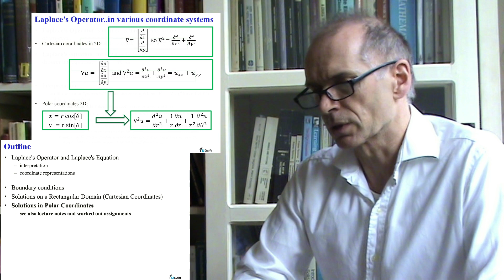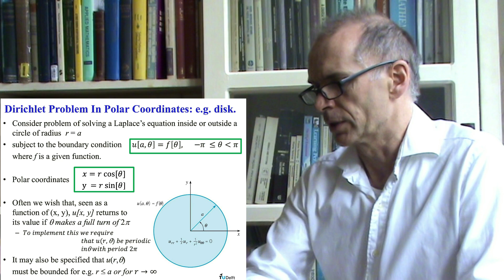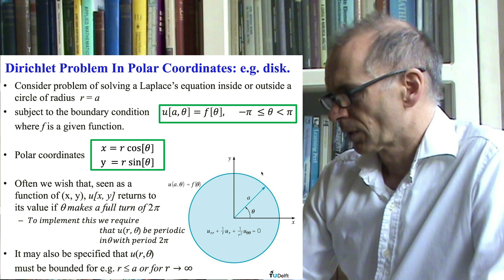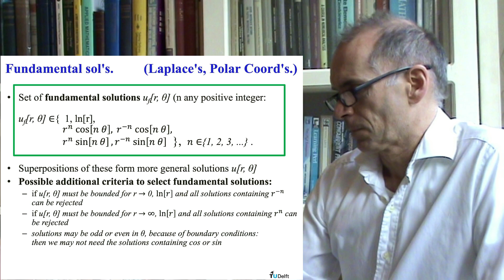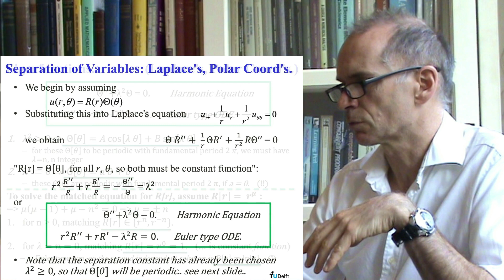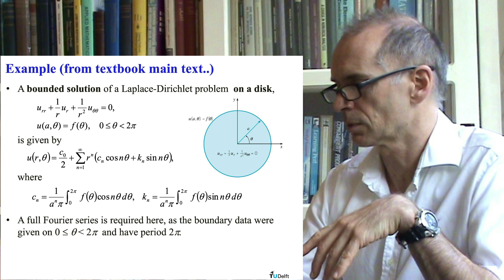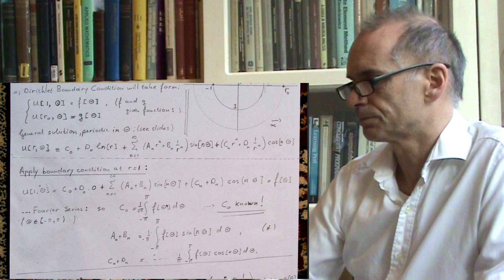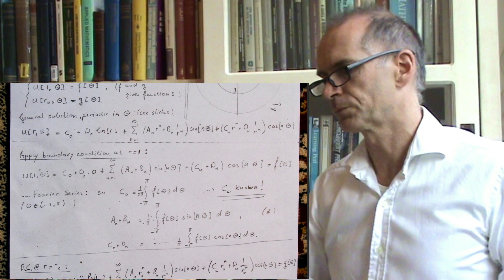Laplace's Equation (part 2): Non-Rectangular Domains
Part of Lecture Series on Differential Equations for B.Sc. 2 Aerospace Engineering.
Episode: "Laplace's Equation (part 2):
Solutions in Non-Rectangular Domains;
Polar Coordinates"

Explanatory Animations:
05:03 Polar Coordinates

by
Ramses van der Toorn
assistant professor
Mathematical Physics

00:00 Title
00:12 Episode Title
00:22 Welcome and Relevance of Topic
00:01 Outline
01:18 Recapitulation of some Findings of Previous Episode
02:17 Recap: Boundary Condition for Laplace's Equation
02:56 This Episode: Circular Domains: Disk, Ring
04:24 Dirichlet Problem Bound by a Circle
05:03 Intermezzo: Explanation and Animation of Polar Coordinates
06:42 Possible Applications and Interpretations
07:51 Why Polar coordinates are Convenient for a Dirichlet Problem on a Disk
11:30 Remark about other Curvilinear Coordinate Systems
12:31 Technical Detail: Choices for the Range of Angle theta
13:27 Pay Attention: (Anti) Symmetric Boundary Conditions?
14:50 Pay Attention: Continuity going Round Full Circle?
17:34 Terminology: "Single Valued Solution"
18:38 Bounded solutions, especially for r approaching 0
20:11 Boundary Conditions at Infinity e.g. Gravitational Potential
20:53 Again: Boundary Conditions Select Useful Solutions
21:23 Tip: Commonalities and Differences Between what Happens in Cartesian versus Polar Coordinates
23:19 The Evaporating Glasses 8-)
23:30 How to Construct a Solution for Laplace's Equation in Polar Coordinates
23:42 Plan: Separation of Variables
24:34 NB: novelty: coefficient eqn depend on independent variable
25:12 NB: once again, the plan is inspired by linearity
25:40 Step 1: Substitute Template into PDE
26:22 Argument of Separation
27:45 Choice of Sign of Separation Constant
30:29 Advice: Navigate and Document!
31:54 Step 2, Charming: Harmonic Equation and Euler Type Equations Meet Here
32:30 Step 3: Obtain Suitable  Eigenfunctions
32:38 General Solution for the Harmonic Equation at Hand
33:35 Meeting the Condition of Periodicity
34:30 NB: the Constant Solutions is also Periodic!
35:01 Consideration of "straight line" solutions (eigenvalues are zero)
36:14 Side Remark: Radial Flow Incompressible Curl Free Flow
38:13 NB: Selection of Suitable Eigen functions Depends on Application Domain!
38:17 Step 4: Solve Matched Equations for the Partners
38:45 Solving the Euler Type Differential Equations
40:41 Special case: lambda = 0 or n = 0 : de Constant Solution
42:12 Second Linearly Independent Solution of Euler Equation for n = 0?
42:30 Why the Logarithmic Solutions emerge
43:17 A Brief Out of Body Experience
43:24 Overview of "Single Valued" Fundamental Solutions
45:50 Learning Goal: Navigate Your Way, Document Your Decisions
47:45 Tactics: Use the Problem Specification to Select Suitable Fundamental Solutions
47:59 What if you need Bounded Solutions inside a Disk?
49:12 What if you need Bounded Solutions outside a Circle?
49:53 What if the Boundary Condition is Odd or Even?
50:46 Example: Laplace-Dirichlet problem Inside a Disk, with some Conditions
52:21 NB: a full Fourier Series emerges!
52:48 How to Meet Dirichlet Conditions on a Circle?
53:02 Detail: How To Apply the Orthogonality Relation in this Case?
54:01 Beware of what the coefficients are!
55:15 Same Strategy, Same Tactics, Differences in Some Details
55:55 Tip: take notice of symmetries of the boundary conditions early.
58:12 How to Solve a Laplace Dirichlet Problem on a Ring?
58:45 Problem Specification
59:26 Practical Advice: Choose Units Conveniently
01:00:30 Laplace Dirichlet Problem for Temperature Inside a Ring
01:00:48 Strategy as Previously
01:01:18 Superposition:  most General Solution for this Problem
01:02:15 NB: here, many fundamental solutions are needed.
01:03:31 How to Manage the Myriad of  Coefficients?
01:04:04 The Advantage of Convenient Units
01:04:55 How to Obtain the Leading Constant (and why this works)
01:06:22 Further Apply Boundary Condition on Inner Circle
01:07:12 NB: Standard Strategy and Tactics but Technical Difference!
01:07:33 Note What we Harvest, and What We Don't (yet)
01:07:45 Apply Boundary Condition on the Outer Circle.
01:09:06 Obtaining the Coefficient of the Logarithmic Term
01:10:07 How to Obtain the Coefficients of the Sine Functions.
01:11:55 Hence: Two Step Procedure: Combining Fourier and one Extra Linear Algebra Step
01:13:40 And All that on One Page. :-)
01:14:22 Some Words of Advice
01:15:57 Once again: the General Strategy and Tactics
01:17:38 Lookout to Upcoming Episodes
01:18:07 How come we are so lucky?
01:19:31 Closure
01:19:52 Credits